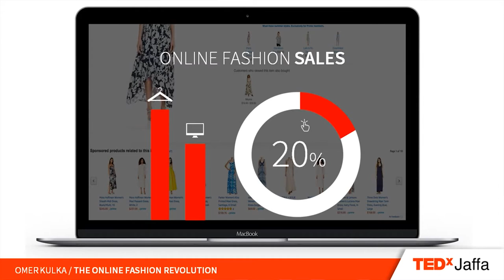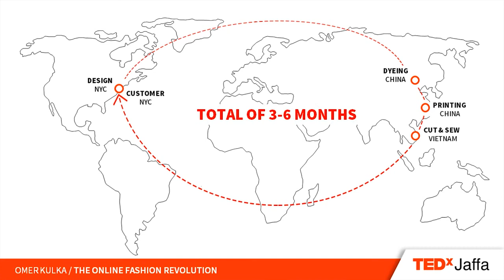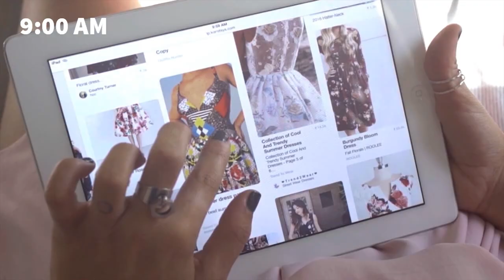The Online Fashion Revolution | Omer Kulka | TEDxJaffa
The evolution of online behavior is changing the world of fashion.

Technology marketing expert Omer Kulka provides a fascinating insight into the new world of fashion consumerism and the revolutionary impact it is having on the fashion industry.

Omer delves into an alternative vision for fashion design and manufacturing, enabled by technological innovation.

Omer started his career in R&D and quickly transitioned towards customers and market facing roles, leveraging his technological knowledge and expertise to working with people rather than machines. In 2011 he joined Kornit Digital, a fast growing start-up tech company, focused on developing technological solutions for digital printing on textiles.

Omer is leading Kornit Digital's product marketing team, responsible for defining the company's strategic technological road map and product portfolio. Omer holds a BSc in Computer Science, a BA in Philosophy and an MA in History and Philosophy of Sciences and Ideas from Tel Aviv University.

Omer believes that we are on the verge of a revolution that will impact some of the most basic elements in our lives. Researching for innovative technologies he explores alternatives for changing what we wear and how it comes to be.